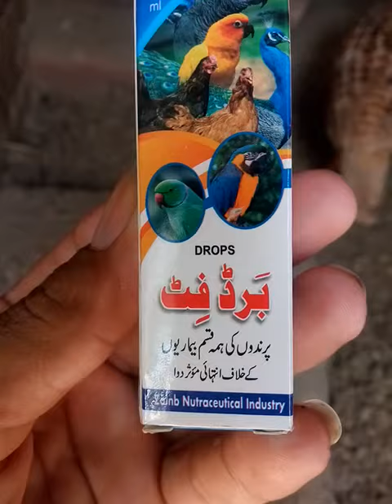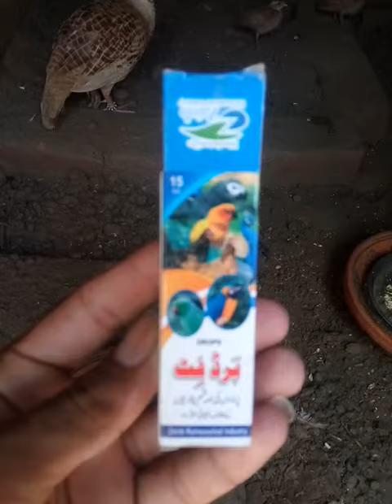Birds fat teetar ke bimari ka ilaj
all Birds ke bimari